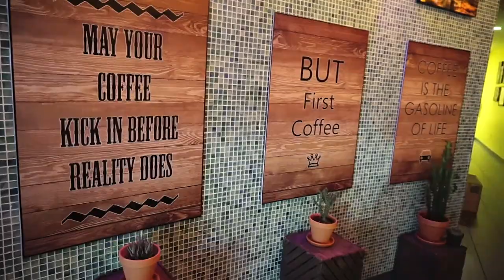IT'S JUST BUSINESS!